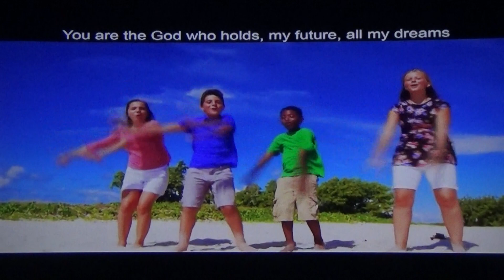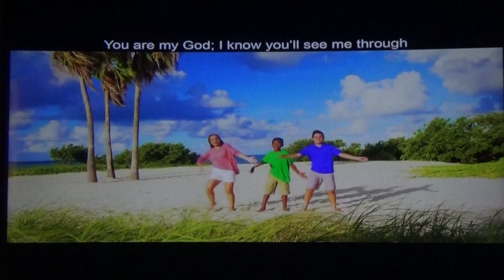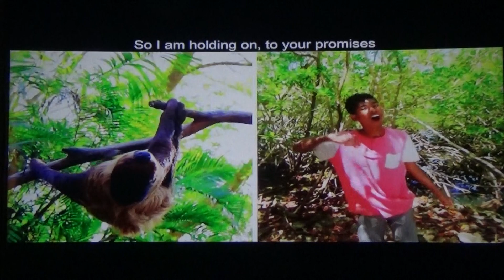Video 02 Day 1 Zion VBS 2020